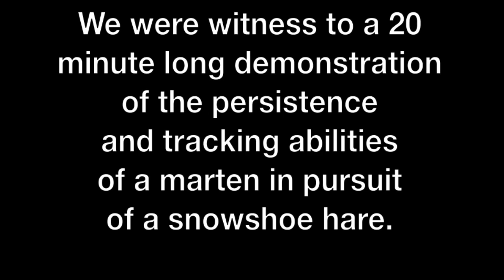Hare v Marten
***Updated***
In the first iteration of this video we mistook the marten for a mink. (Our thanks to the wildlife biologist who caught the error!)

The endgame of a lengthy pursuit by a marten after a snowshoe hare around a campsite in the Boundary Waters Canoe Area Wilderness in Northern Minnesota.